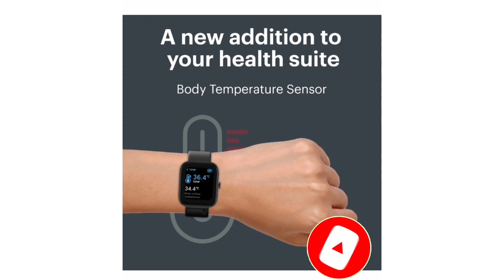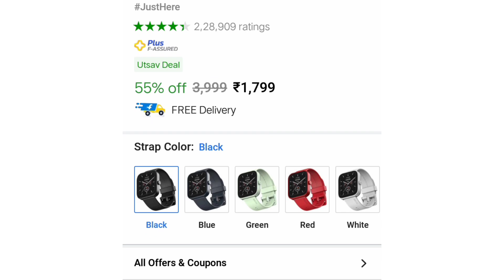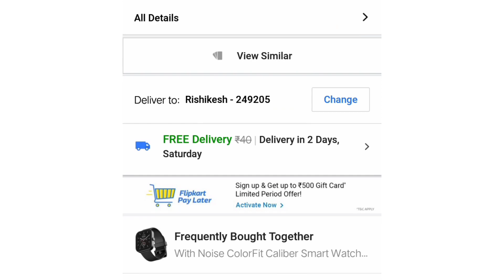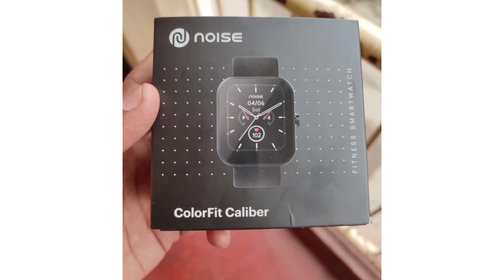noise colorfit caliber smartwatch review | noise colorfit caliber unboxing | noise watch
noise colorfit caliber smartwatch review